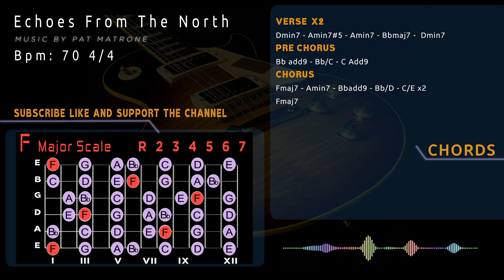Deep Spacey Chillout Backing Track/Guitar Jam in F [Echoes From The North]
Deep Spacey Chillout Backing Track/Guitar Jam in F
Verse x2
Dmin7 - Amin7#5 - Amin7 - Bbmaj7 -  Dmin7
Pre Chorus
Bb add9 - Bb/C - C Add9
Chorus
Fmaj7 - Amin7 - Bbadd9 - Bb/D - C/E x2
Fmaj7
70 bpm 4/4

LINKS